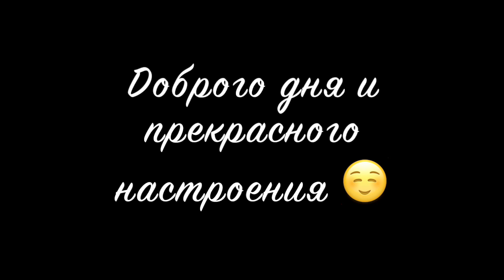Катя Трамп [thekatetrump] - Подборка вайнов #16